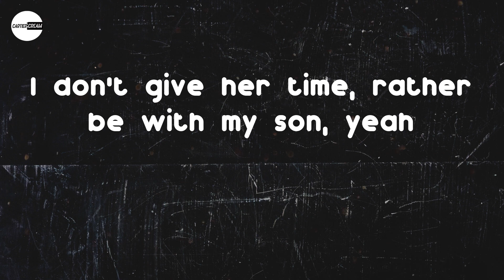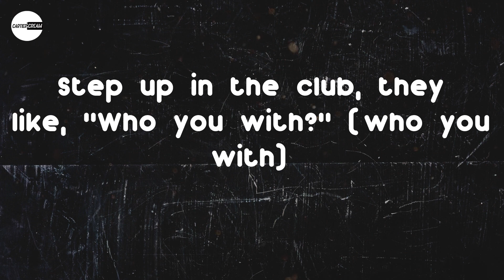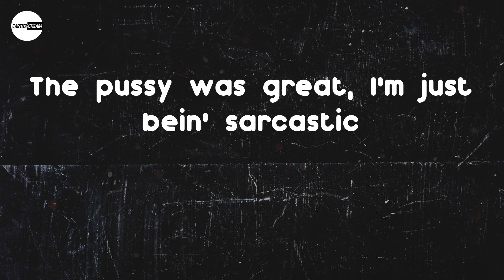Tyga - Fantastic (Lyric video)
Lyrics: Tyga - Fantastic
Uh, Honey Buns poppin' out the plastic, stretched like elastic
Just took a thizz and I feel fantastic
The pussy was great, I'm just bein' sarcastic
Hungry for the money, I'm a fuckin' fat bastard
Reebok that beat, I'm just tryna make a classic
Dressed in Prada and I look fantastic
Flippin' that bitch, she don't know gymnastics
We gon' make it nasty, feels fantastic
Is them titties real? 'Cause they feel like plastic
Ashin' out the blunt with a bitch name Ashley
Run up on me wrong, put you in a casket
Turn you to a ghost, bring you back, black magic
Bitch be suckin' me off like Magi
Hit me on the 'Gram and she say, "Send the addy"
I replied, "Gladly"
Uber in the navi'
And you know my ex-bitch can't get past me
Thumpin' the trunk, get you stumped in a dump, yeah
Hump in the pump and I cum on her tongue, yeah
Her ex was a chump and I let her have fun, yeah
I don't give her time, rather be with my son, yeah
Walkin' on mink (mink), she my lil' stink (stink)
Fuckin' for hours (hours), I'm off the zinc (zinc)
Sippin' my drink (drink), fuck what you think (think)
Fingers in the pussy, big pinky ring
Yeah, shake that ass, yeah, work that ass
Let me see it go up and down
Rotate that ass, wanna touch that ass
Can you make it go 'round and 'round?
Step up in the club, they like, "Who you with?" (who you with)
T-Raww in this bitch, yeah, he the shit
Yeah, I'm young but the money so mature and shit
She at my crib walkin' 'round on some tourist shit
Yeah, who's that jumpin' in the Cadillac?
Bitches in the G-Wagon, she a bachelorette
They all wanna date me like I'm the bachelor
How she in love with me? I ain't even met her
They don't even know me (no)
They all wanna show me (show me)
Girl, what that mouth do? They say it's mine only (it's mine)
I don't believe it but I entertain it (yeah)
Twelve hour flight and the bitch almost fainted (you okay?)
Yeah, the shit fantastic
And my bitch fantastic
And the whip fantastic
Bitch, I'm fantastic
Why'd you like my picture, honey
And you don't answer me
You left me on seen